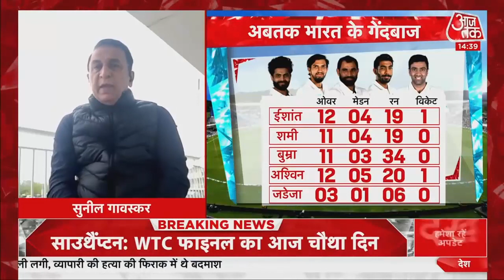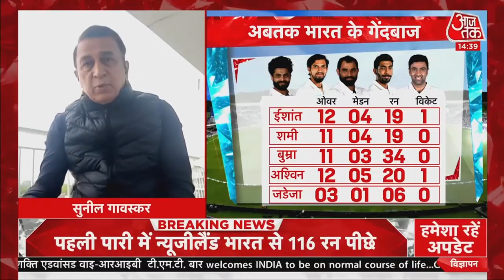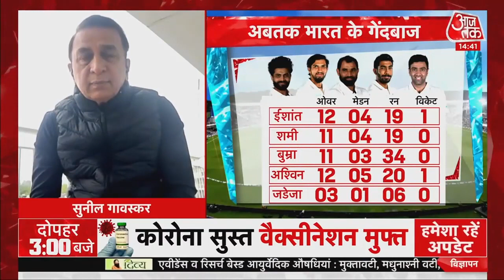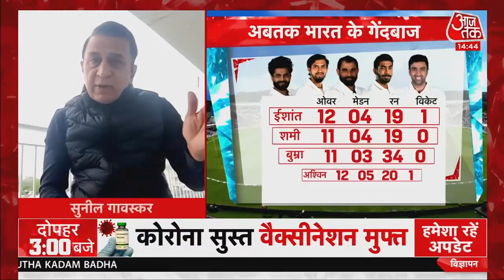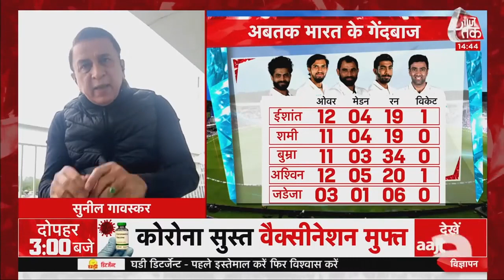WTC Final 2021: चौथा दिन होगा बारिश के नाम, मैच शुरू होने में देरी I India Vs Newzeland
India और Newzeland के बीच खेले जा रहे वर्ल्ड टेस्ट चैम्पियनशिप (WTC) के फाइनल का आज चौथा दिन है. हालांकि साउथैम्पटन में बारिश के कारण आज का खेल मुश्किल लग रहा है. इस मैच में न्यूजीलैंड ने टॉस जीतकर भारत को पहले बल्लेबाजी का न्योता दिया था. भारतीय बल्लेबाज पहली पारी में बड़ा स्कोर बनाने में असफल रहे. पूरी टीम 217 रनों पर सिमट गई. जवाब में न्यूजीलैंड ने तीसरे दिन स्टंप्स तक 2 विकेट के नुकसान पर 101 रन बना लिए थे.